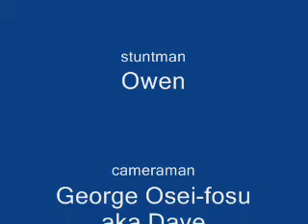Car Jumping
Saw a video of a white busting his ass and thought i can do that and not hurt myself